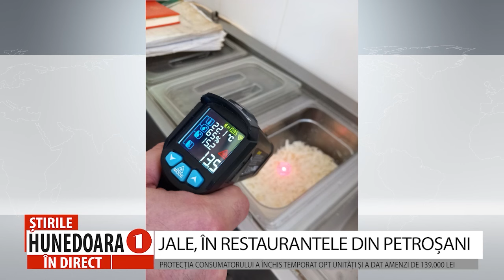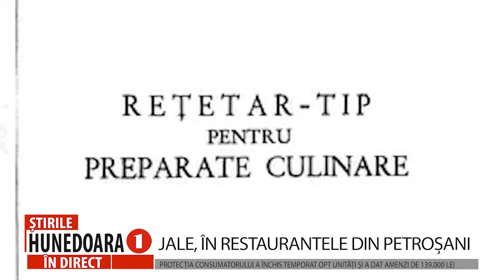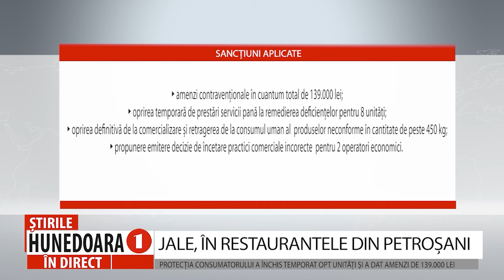JALE, ÎN RESTAURANTELE DIN PETROȘANI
PROTECȚIA CONSUMATORULUI A ÎNCHIS TEMPORAT OPT UNITĂȚI ȘI A DAT AMENZI DE 139.000 LEI
          După ce, în luna ianuarie, comisarii de la Protecția Consumatorului au aplicat amenzi de 77.500 de lei în unitățile de cazare și de alimentație publică din stațiunile Staja și Parâng, iar comisarii au descins din nou în Valea Jiului, de data aceasta la 14 unități de alimentație publică din Petroșani. Pentru că mizeria, rugina și produsele neconforme nu au nici o în acest domeniu, măsurile au fost ferme. S-au aplicat 23 de amenzi contravenționale în cuantum total de 139.000 lei, 8 unități au fost închise temporar până la remedierea deficiențelor și 450 de kg. de produse neconforme retrase difinitiv de la comercializare.